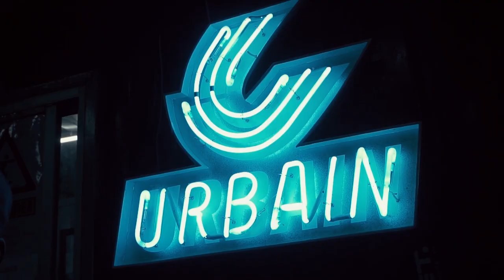KONSISTENSI RANDY ORIGINAL QUZZY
Host :
Rico Lubis